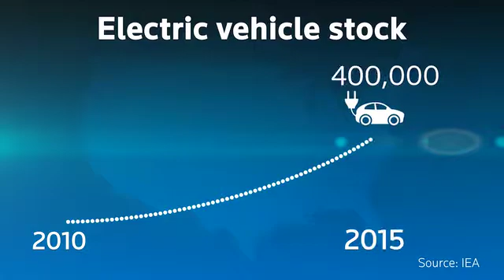Energy Storage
The global market for rechargeable storage has already reached roughly $60 billion globally, with a 10% compound annual growth rate anticipated through at least 2020.The top revenue driver in battery storage, at least in the short term, is the utility sector and its need to cope with a rapidly evolving power ecosystem. By 2035, non-hydro renewable energy will account for 20% of the power installed in the US, up from only 7% in 2016, but because of their intermittency, wind and solar systems require energy storage back up.